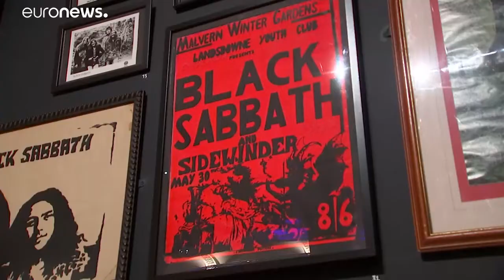Heavy metal kiállítás Birminghamban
A Black Sabbath 50 éves munkásságát ünneplik a múzeumban.…